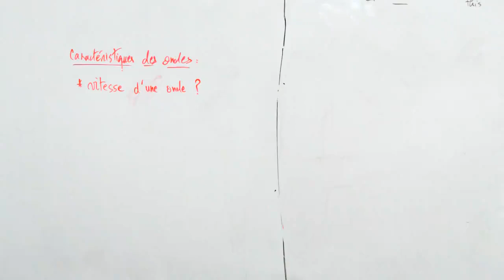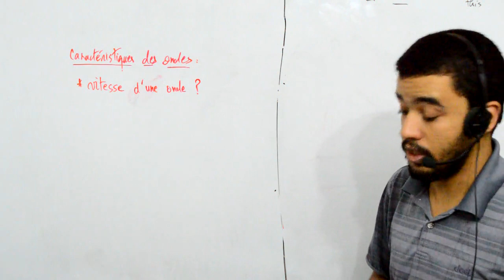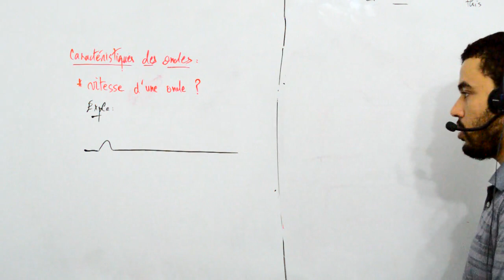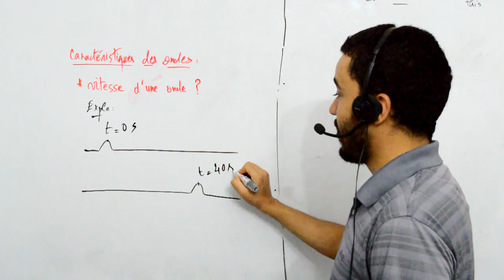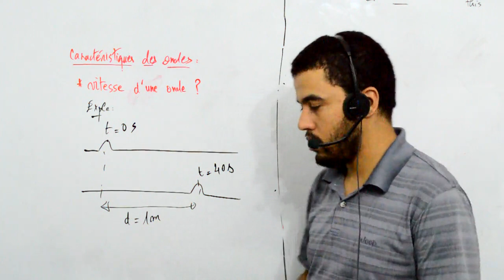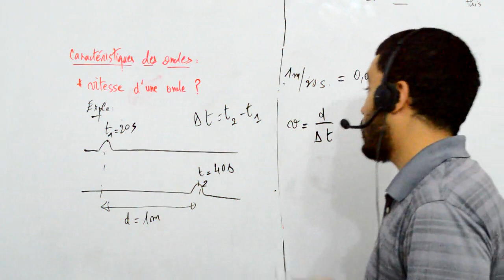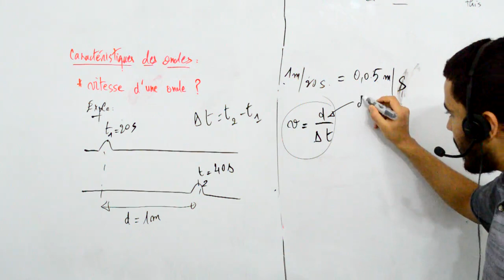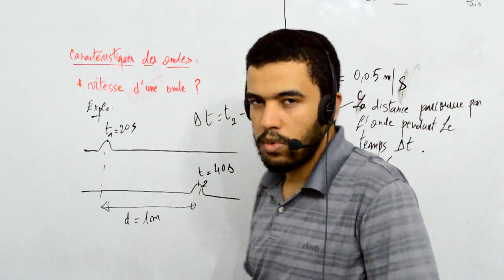Terminale S, caractéristique des ondes, 4 on dit célérité d'une onde et pas vitesse d'une onde